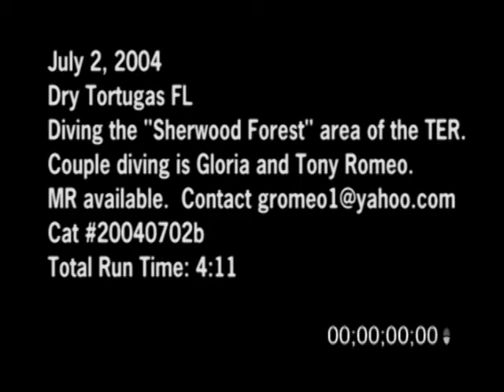7/2/2004 Footage from Sherwood Forest, Dry Tortugas National Park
7/2/2004 Footage from Sherwood Forest, Dry Tortugas National Park. Video of the Sherwood Forest coral site in the Dry Tortugas National Park showing scuba divers exploring the reef system.